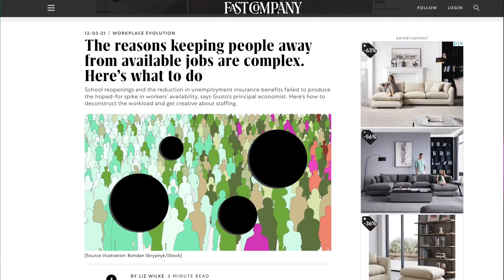(SURPRISE NEW YEAR STIMULUS WORTH $581!) Daily News STIMULUS | PUA SSI Unemployment UPDATE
NOTICE OF RISK: Content is for News & Entertainment purposes only. Do not make accounting, legal, business, personal or financial decisions based on content provided. ALWAYS CONSULT A PAID PROFESSIONAL. The content provided is owned and expressed by ORIGIN, LLC, a multimedia company. Andrew Cartwright is an employed personality and is not LEGALLY responsible for the following content. The information provided is the opinion of Origin, LLC. Always do your own research and always make your own decisions. STOCK MARKET, BUSINESS, AND REAL ESTATE HAVE HUGE RISK. Andrew Cartwright and/or Capital Velocity may receive compensation for your use of the Products and Services advertised in this content through the use of affiliate links. stimulus check update today blind to billionaire stimulus update